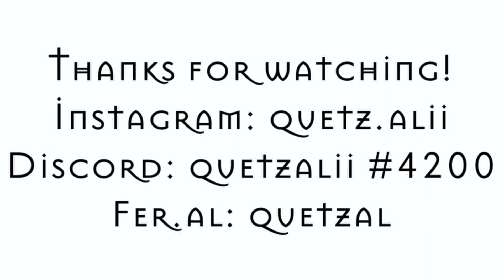WIP DUMP 2 // ( blackout, thought contagion, and Johanna )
Wips for three maps!
1.) blackout ( host: magicpancil ) the rainwings preparing for battle
2.) thought contagion ( hosts: bonnysaur and desertseer ) chameleon attacking kinkajou
3.) Johanna ( host: green dragon vigil ) clearsight stressing out about visions
My info:
Fer.al: quetzal
Map progress:
Wisdom: 8/15 parts done
Burn the stars: 11/19 parts done, 2 wips seen
Dear fellow traveler: 0/19 parts done, 5 wips seen